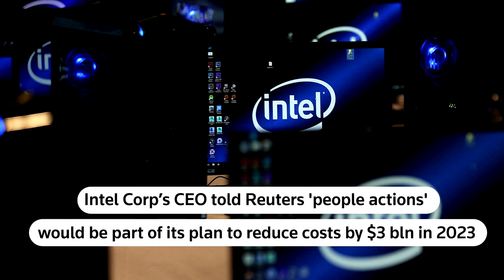Employees face cuts as firms look to reduce costs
From Meta to Intel and Twitter, corporate America braces for downturn with job cuts. Here's a look at some of the companies that have announced major job cuts in recent weeks.